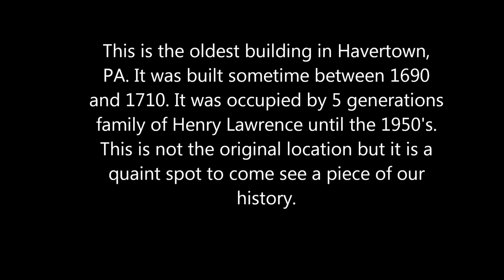Lawrence Cabin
Take a quick look at the oldest structure in Havertown, PA. This cabin has stood for 100's of years and although it was moved from its former location it is still a sight to see. Also the creek may have had a structure on it that you can go see. There are also hiking trails all over the place in the park beside Karakung Dr. to have a nice hike on.